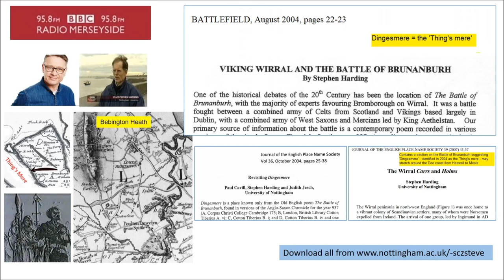New Years Eve 2013: Tony Snell & Steve Harding on the Battle of Brunanburh ...... & a Viking Centre?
BBC Radio Merseyside Breakfast Show 31st December 2013: Tony and Steve on Vikings again, this time the Battle of Brunanburh, Thingwall and Bebington Heath - and the prospects of a Viking Centre on Wirral and Merseyside.    The events of 2004 are recounted - the identification first of all of Dingesmere as "The Things-mere", and the location of the main Battle at Bebington Heath using Egil's Saga, the topography and the distribution of Norse settlements.